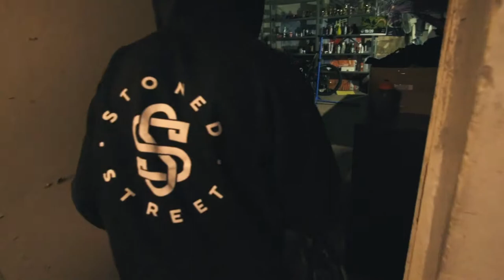BMX Bike build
Building BMX for @fonnyde